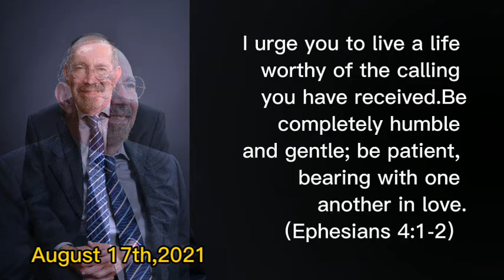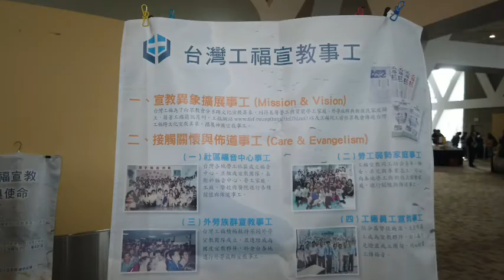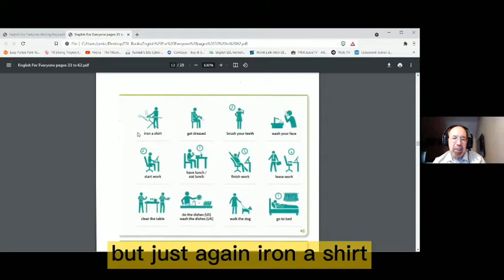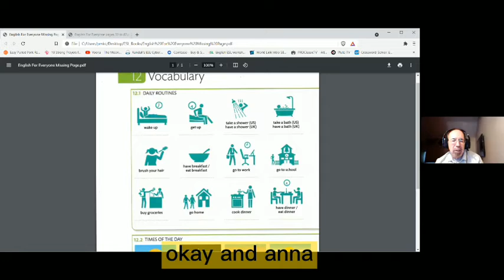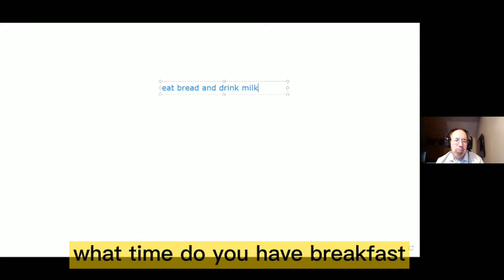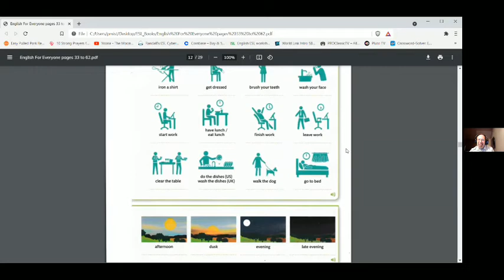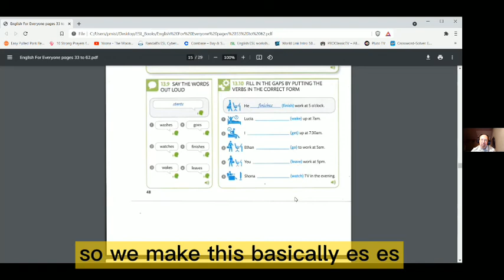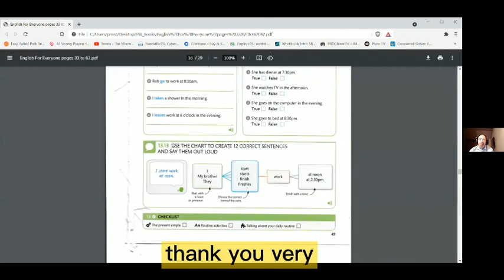Phil English 费尔英语 ESL Basic (2021-08-17) Tuesday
4年来，Phil老师每周要花6天时间做义工，Tuesday，Wednesday ，Thursday，Friday ，Saturday ，Sunday 全都要参与教会的事工，不仅没有收入，还要搭上时间、精力和路费，然而他说，他从被帮助者身上学到了更多的东西，他还要感谢大家。He said:”and I just want to thank you , guys for Letting me be part of your life, I look forward to each week and you know I ,I just love doing it .